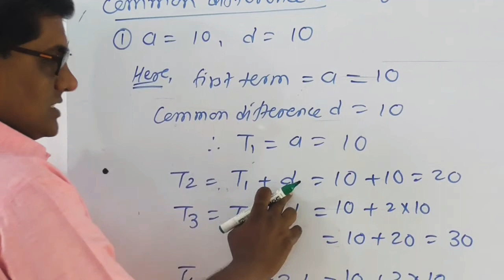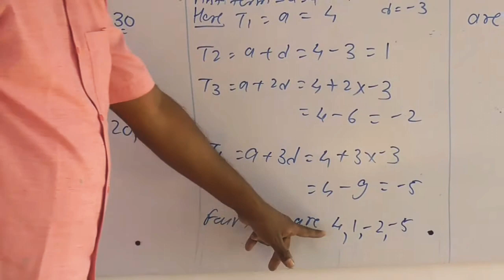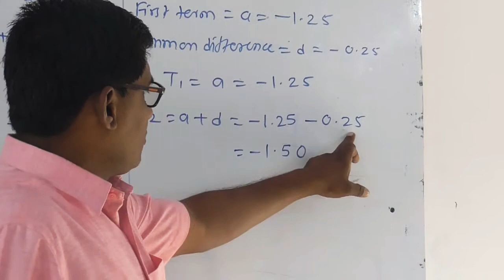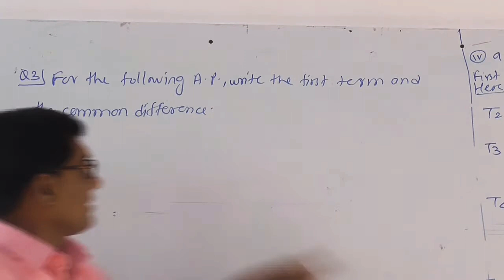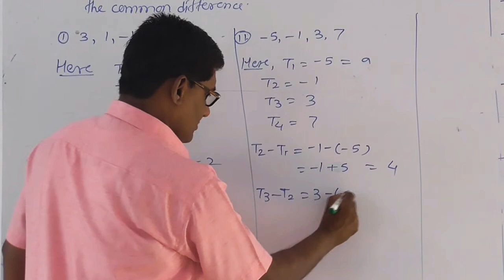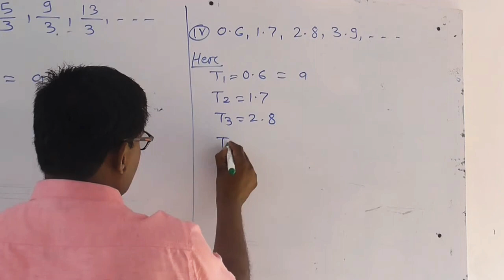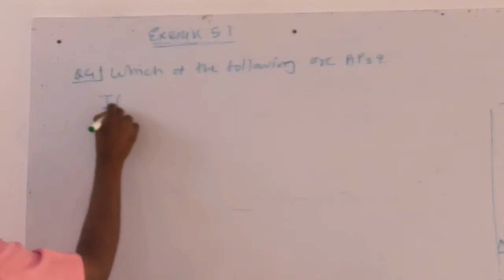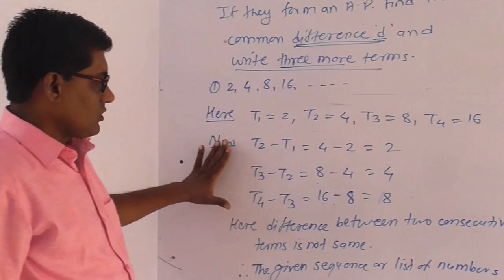Class 10 CBSE Maths Chapter-5 exercise 5.1 questions 2,3,4 by Anup Bopche sir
Arithmetic progression exercise 5,2